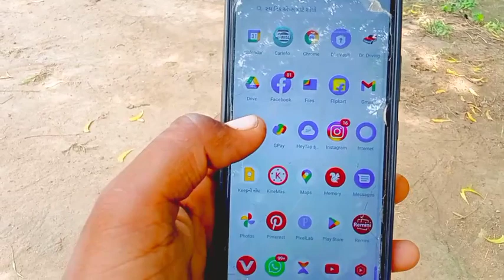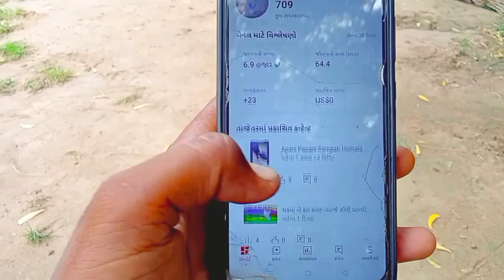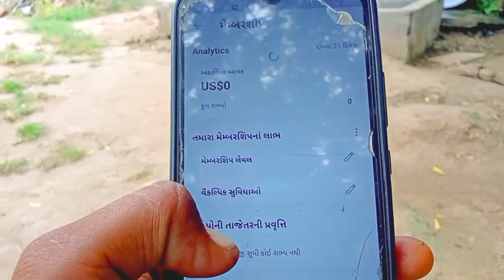મારી ચેનલ મોનેટાઇઝ થઈ કે નય ? Desi Vlogs Digital | Gujarati Vlogs Videos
પહેલી વાર મારી પત્ની મારા વ્લોગ માં || Desi Vlogs Digital

Desi Vlogs Digital
Rahul Thakor Dalwada
Akshay Vlogs
Shorav Josi Vlogs
Gujrati New Vlogs
Vadiye Mojj
Madiye Moj Kari